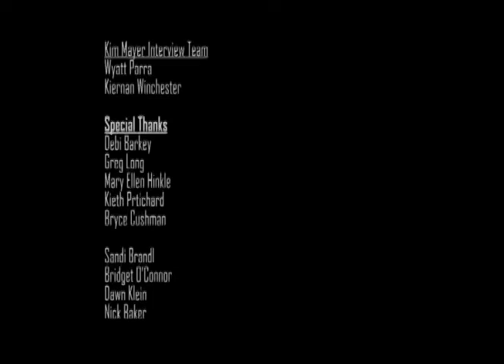This is Options 38 Part 2 MP4 2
Part 2 of a 6 part series highlighting the reality of non-traditional education.  The Options 38 program is a valuable part of the Lewis-Palmer School District.